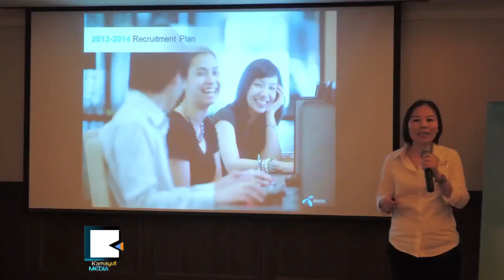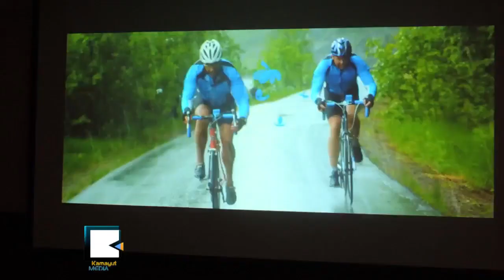Telenor Myanmar To Choose Ericsson and Huawei for Communication Devices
တယ္လီေနာ္ျမန္မာ ဆက္သြယ္ေရးပစၥည္းေတြအတြက္ Ericsson ႏွင့္ Huawei ကို ေရြးမည္ဟုဆို

ဆက္သြယ္ေရးတင္ဒါေရြးခ်ယ္ခံထားရတဲ့ ေနာ္ေဝအေျခစိုက္ တယ္လီေနာ္ကုမၸဏီဟာ စက္ပစၥည္းေတြကို တပ္ဆင္ဖို႔အတြက္ Ericsson နဲ႔ Huawei ကုမၸဏီႏွစ္ခုကို ေရြးခ်ယ္ဖို႔ရွိတဲ့အေၾကာင္း ၾသဂုတ္လ ၁၃ရက္ေန႔မွာ ေျပာဆိုလိုက္ပါတယ္။